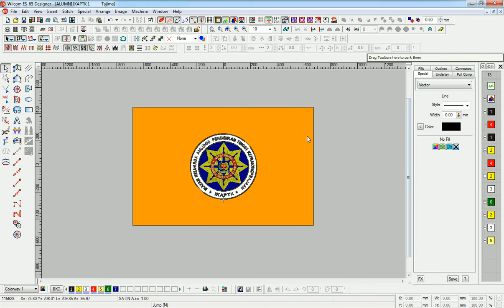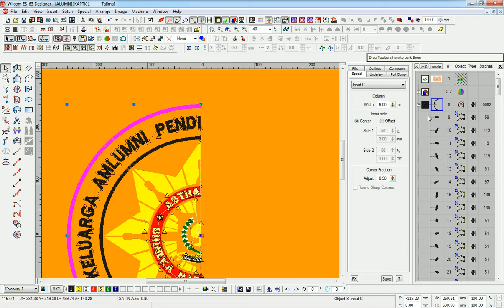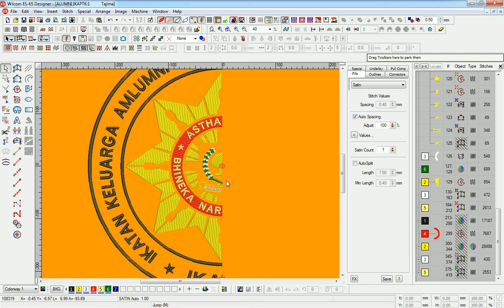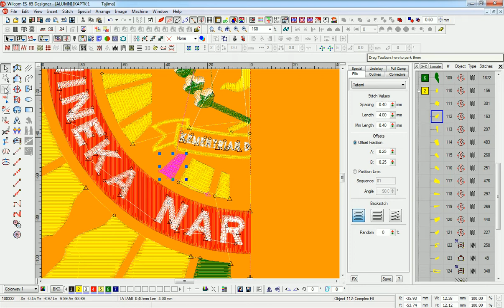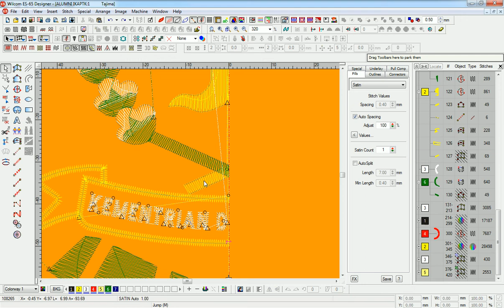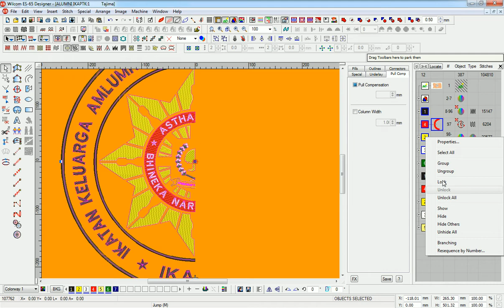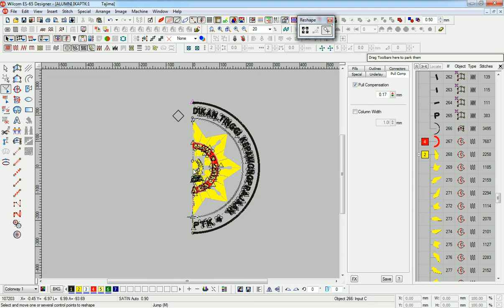Cara desain bendera PATAKA IKAPTK di wilcom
Aria